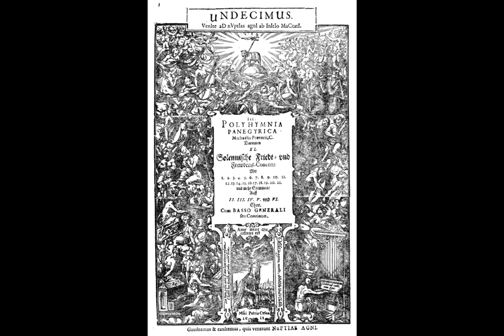M. Praetorius (1571-1621): "Sinfonia à 4". Organ transcription.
from "Polyhymnia Caduceatrix Panegyrica" 1619. -
Organist: Jordi Franch Parella